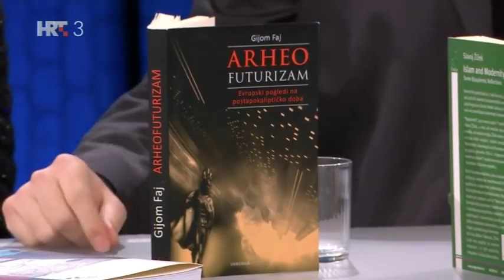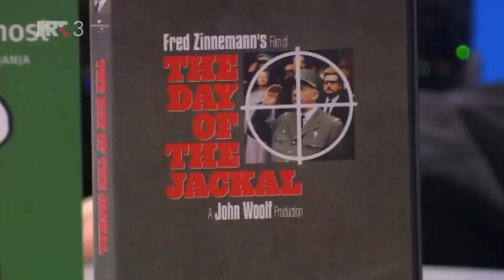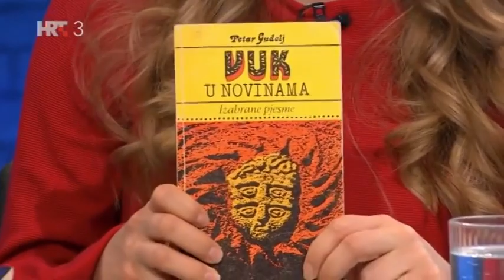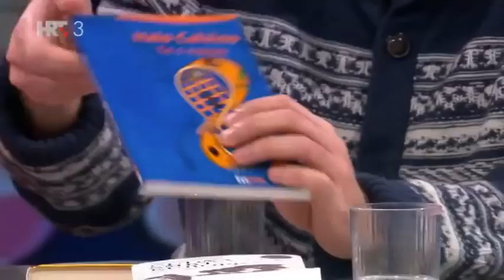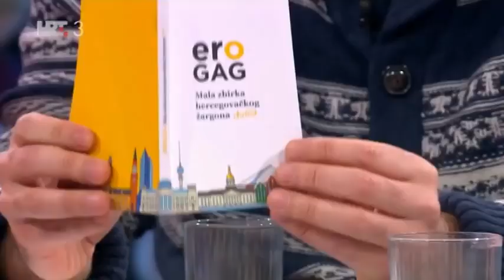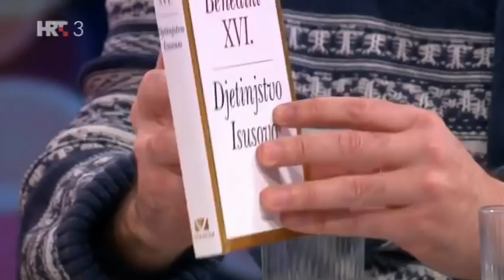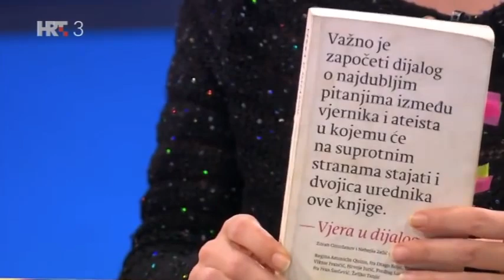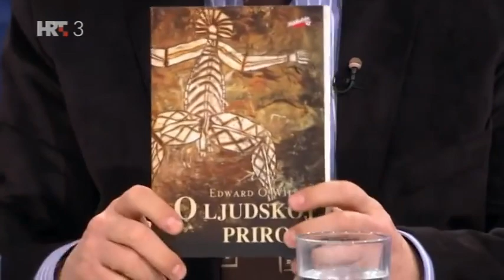PETI DAN, Nada Knjiga pod bor 21.12.2018.